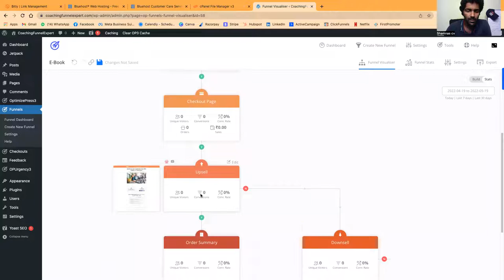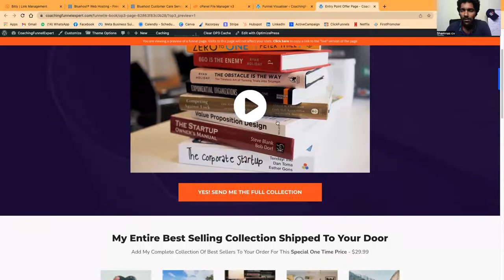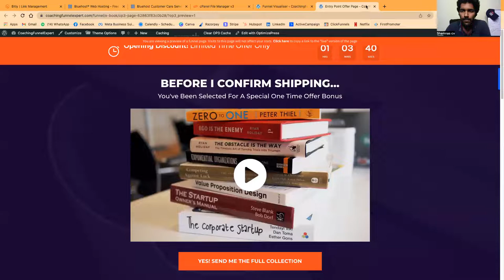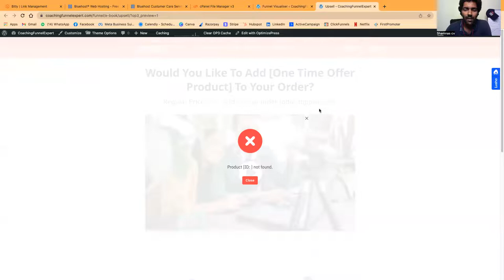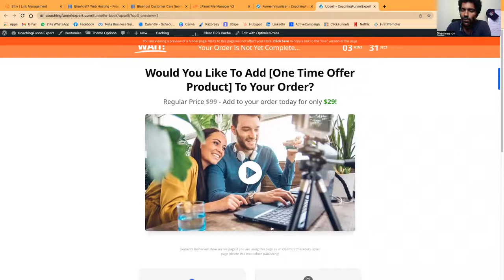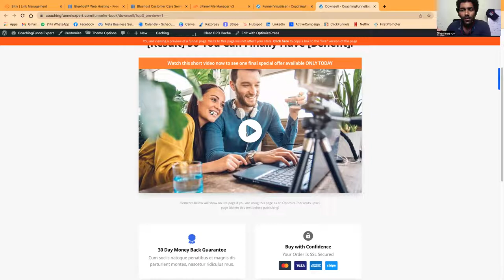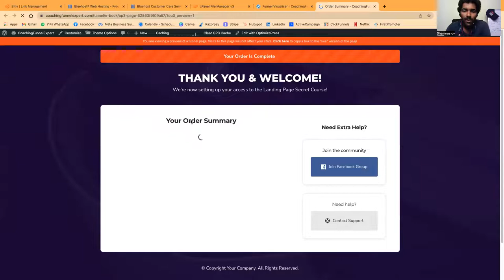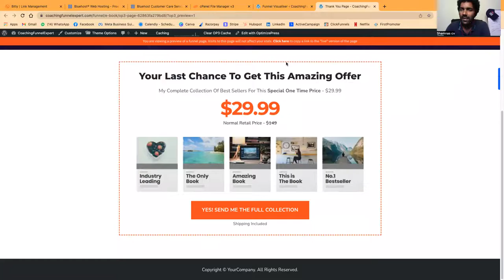Structure Of A Sales Funnel Explained in Malayalam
I am explaining structure of a standard sales funnel, built for authors and coaches using the software Optimizepress.